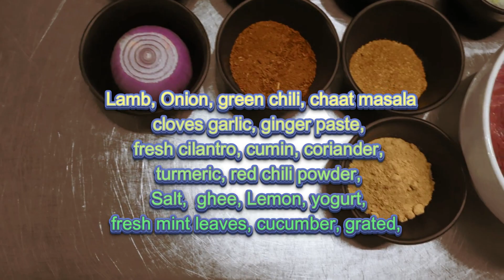This New Cumin Lamb Kebab Recipe is Insane!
Jeera Lamb Kebab New Recipe || Cumin Lamb Kebab Recipe || Jeera Lamb Kebab Recipe  @chefkitchenrecipe7881

CUMIN LAMB KEBABS
जीरा लैम्ब कबाब ने हाल के वर्षों में अपने तीखे स्वाद और सुगंधित मसालों के लिए लोकप्रियता हासिल की है। इन स्वादिष्ट कबाबों को बनाने की विधि इस प्रकार है:
Ingredients:
• 300gm ground lamb
• 2 onion, finely chopped
• 4 green chili finely chopped
• 1 cloves garlic, minced
• 1 teaspoon ginger paste
• 1 teaspoon fresh cilantro, chopped
• 1 teaspoon ground cumin
• 1/2 teaspoon ground coriander
• 2 pinch ground turmeric
• 1/2 teaspoon red chili powder (adjust to taste)
• Salt to taste
• ghee/ Vegetable oil for grilling
• Lemon wedges for serving
• Chaat masala
Instructions:
2. Cover the bowl with plastic wrap and refrigerate for at least 1 hour to allow the flavors to meld.
3. Preheat your grill to medium-high heat.
4. Divide the lamb mixture into equal portions and shape each portion into a kebab shape, either cylindrical or flat.
5. Brush the kebabs with a little vegetable oil to prevent sticking.
6. Place the kebabs on the preheated grill and cook for about 4-5 minutes per side, or until they are cooked through and nicely browned.
7. Once cooked, remove the kebabs from the grill and let them rest for a couple of minutes.
8. Serve the cumin lamb kebabs hot with lemon wedges on the side.
9. You can enjoy them as is, or serve with a side of mint chutney, yogurt dip, or pickled onions for added flavor.
Yogurt Dip:
Yogurt dip, also known as raita, is a versatile and flavorful accompaniment in Indian cuisine. It is made with yogurt as the base and can be customized with various ingredients like herbs, spices, and vegetables. Here's a basic recipe for a yogurt dip:
Ingredients:
• 1 cup plain yogurt
• 1/3 cucumber, grated or finely chopped
• 1/4 cup fresh mint leaves, chopped
• 1/4 cup fresh coriander leaves, chopped
• 1/2 teaspoon roasted cumin powder
• 1/4 teaspoon red chili powder (optional, for heat)
• Salt, to taste
Instructions:
1. In a mixing bowl, whisk the plain yogurt until it becomes smooth and creamy.
2. Add the grated or finely chopped cucumber to the yogurt.
3. Stir in the chopped mint leaves and coriander leaves.
4. Add roasted cumin powder and red chili powder (if using).
5. Season with salt according to your taste preference.
6. Mix all the ingredients together until well combined.
7. Taste the dip and adjust the seasoning if needed by adding more salt or spices.
8. Refrigerate the yogurt dip for at least 30 minutes before serving to allow the flavors to meld together and the dip to chill.
Enjoy the cool and tangy flavors of the yogurt dip!
These cumin lamb kebabs are perfect as an appetizer, a main course, or even as a filling for wraps or sandwiches. Enjoy their aromatic flavors and succulent texture!